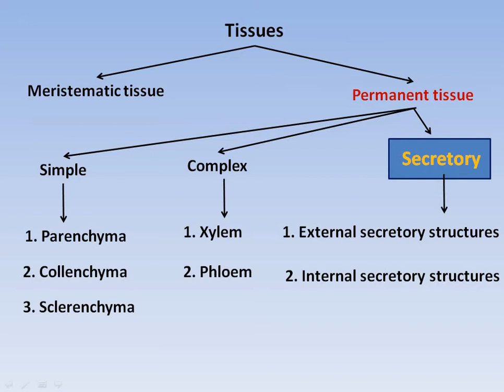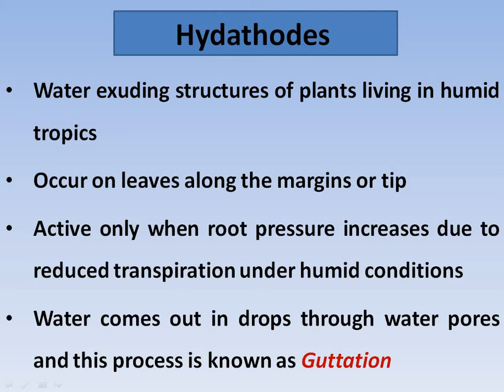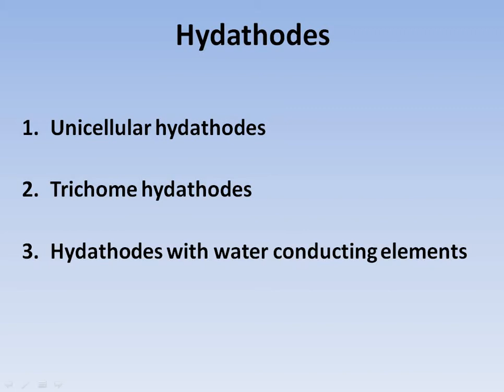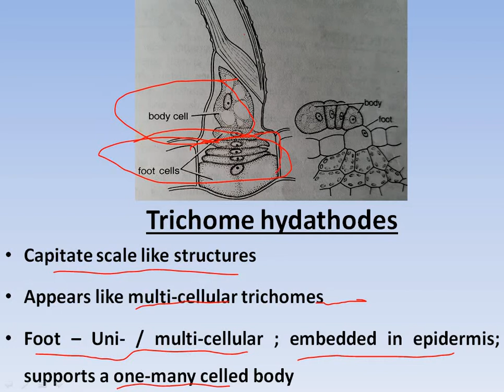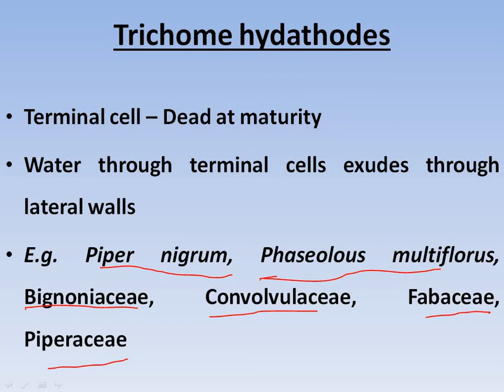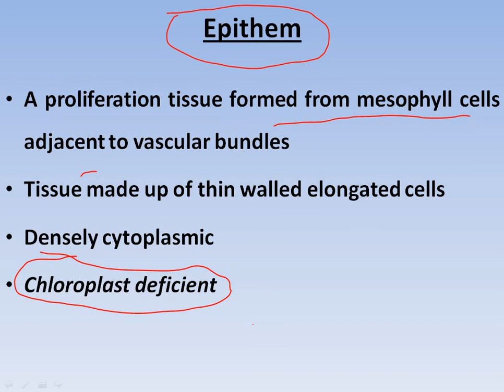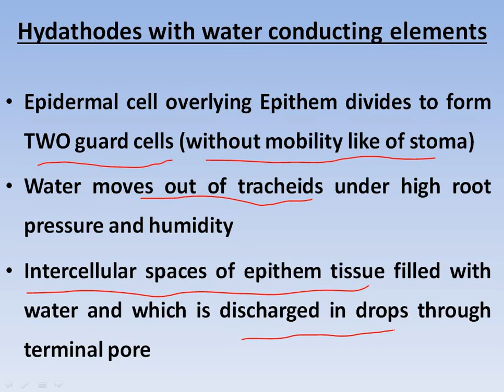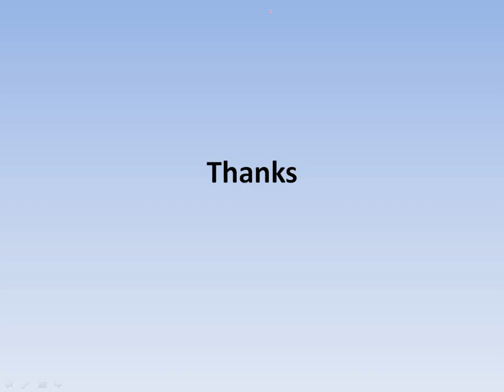Hydathodes- B.Sc. II Year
This video describes about Hydathodes. B.Sc. II Year - Botany paper-II, Unit- II